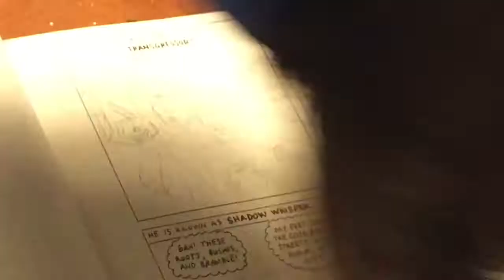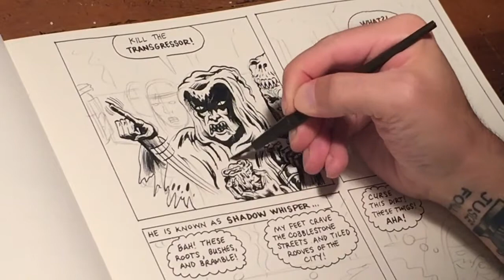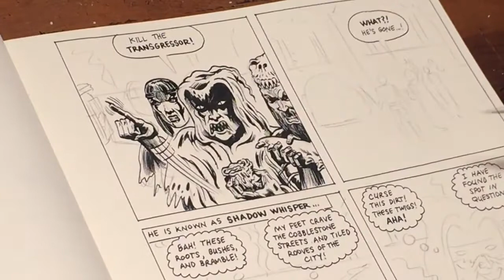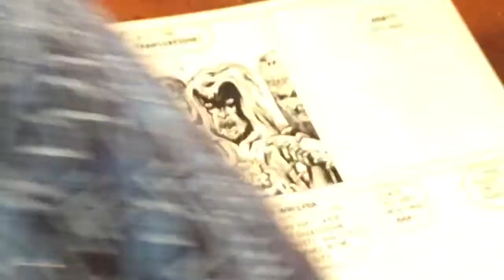DWARF RAIDERS INK DEMO | 7 mins